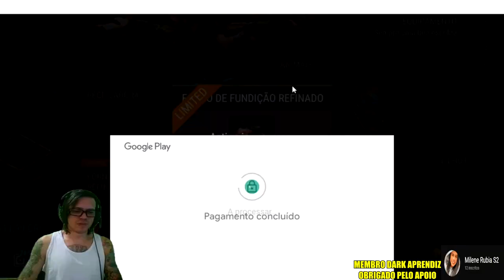●SUPER EVOLUÇÃO! 2 RECICLADORAS E 2 FORNOS POTENTES NA BASE AGORA 👁 ATUALIZAÇÃO Last Day On Earth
chave pix para doação mercado pago:
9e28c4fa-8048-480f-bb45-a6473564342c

●Playlist com todos os videos de TUTORIAL LAST DAY:
▬▬▬▬▬▬▬▬▬▬▬ஜ۩۞۩ஜ▬▬▬▬▬▬▬▬▬▬▬▬▬

Para dicas de modo econômico na fazenda,bug na fazenda,modo econômico no bunker,bug bunker,modo econômico delegacia,bug delegacia, estante de livros, lança-chamas, gramofone como abrir caixa do transportador,sargento kowalski,timmy inchadão,lobo alfa, mike 52, coronel, cara morta  tem a playslit logo acima com todos.